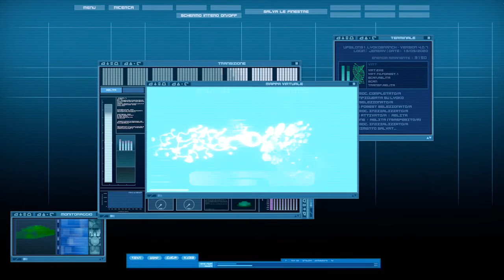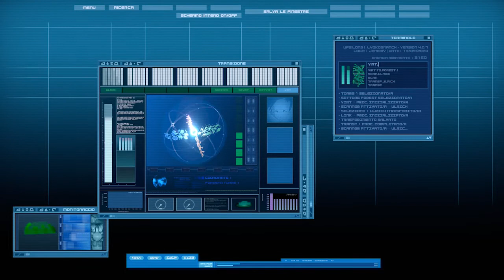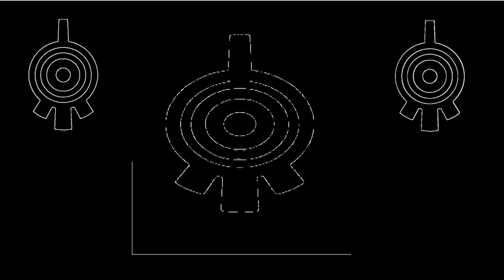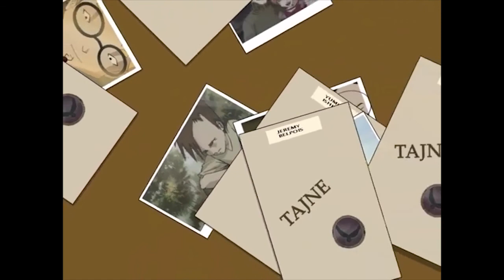BATTAGLIA EPICA NELLA TERRA!!! - 2°Parte - Code Lyoko 0: Ep.23 *EPICO!*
La battaglia continua, Xana ha mandato dei mostri sulla Terra, Jeremy, Ulrich, Odd, Yumi e Aelita vanno chiedere aiuto ad alcuni studenti del Kadic,
loro andranno su Lyoko e subito dopo nella Terra per fermare questo attacco pericoloso di Xana, c''è la faranno a sconfiggere questi mostri?

ps: tutti i personaggi extra che vanno su Lyoko e anche nella Terra purtroppo non sono state create da me ma sono andato a prenderle su Internet!

Ti ricordo di attivare la campanellina per non perdeti i prossimi video come questo! ;D

Congratulazioni hai letto tutta la descrizione, scrivimi nei commenti LokySecret per farmi sapere che hai letto tutta la descrizione!